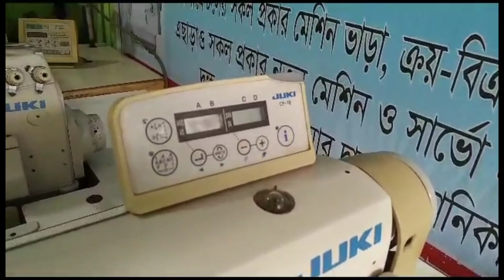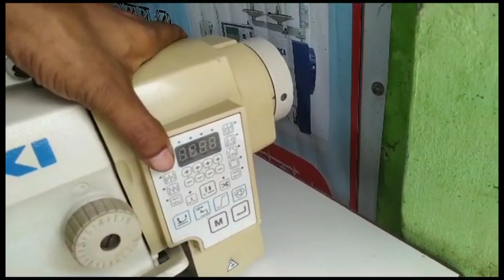SWING MACHINE PRICE IN BANGLADESH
RANA ENTERPRISE
বলিভদ্র বাসস্ট্যান্ড, তালপট্টি,আশুলিয়া,Dhaka

""""""""""""""""""""""""""""""""""""""""""""""""""""""""""""""""""""""""""" সতর্কতা: কোন প্রকার আর্থিক লেনদেন এ অথবা অন্য কোন প্রত্যারনার শিকার হলে

কোন ভাবেই দায়ী থাকবে না ।

So জেনে বুঝে দেখে নিজ দায়িত্বে ক্রয় করুন ।
RAW BANGLADESH

Engr.Md.Ahasan Habib